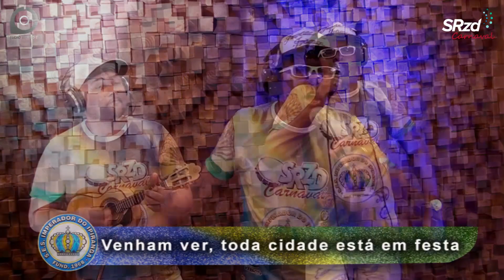Imperador do Ipiranga: conheça o samba para o Carnaval 2017 - SRzd Acústico